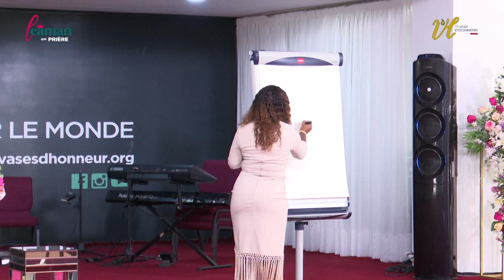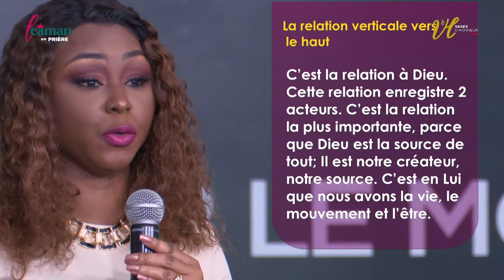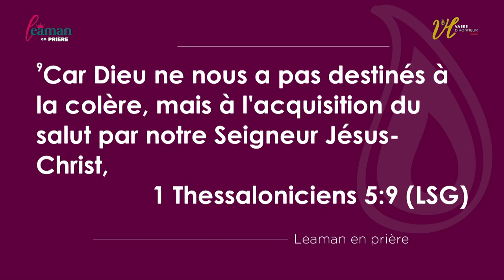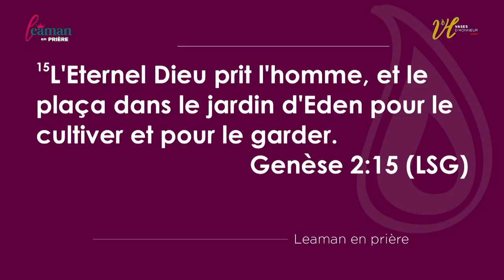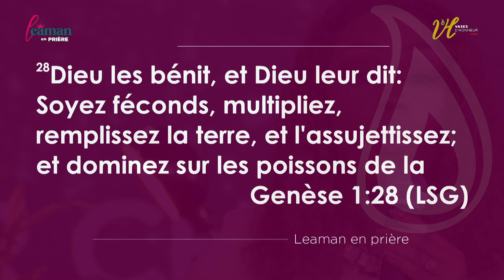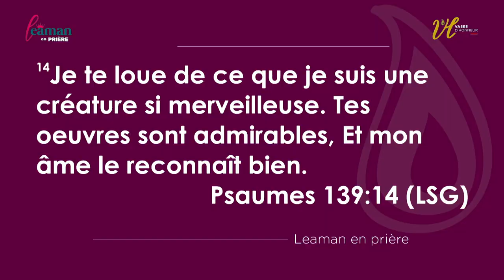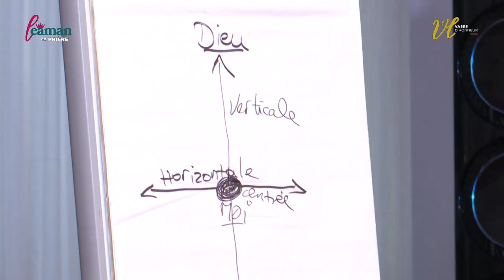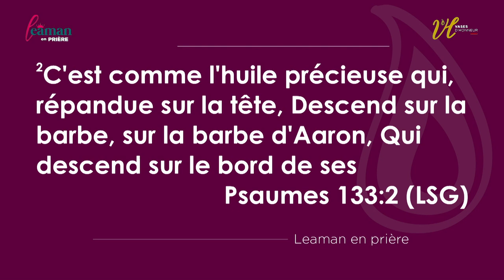Les bonnes ou mauvaises relations: Comment faire le tri ? | Lilliane Sanogo | LEP 17-07-20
Leaman 🌺🌸🌼
Connecte-toi pour la suite de notre thème du mois: " Les bonnes ou mauvaises relations ? Comment faire le tri ? Comment gérer efficacement ses bonnes relations ?
▶▶▶ Rdv sur nos pages - Leaman - Pst Lilliane Sanogo et Compte Youtube Vases d'honneur
Ne garde pas cette bonne nouvelle pour toi 😉
⛓share this link